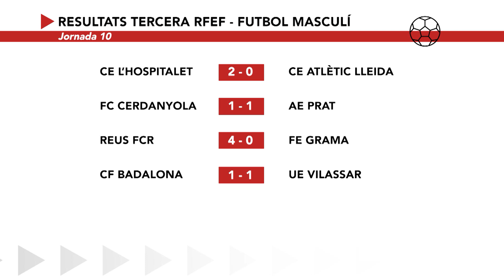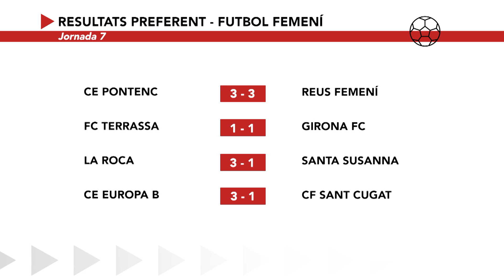Notícies Esports 11/11/2024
Cada dilluns després del Notícies Migdia, repassem el bo i millor del món de l'esport de casa nostra.